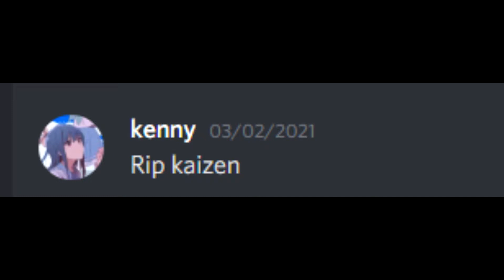jUnKiSBETTER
Cashier: What can i get you?
Dawson: Can i get a 2 dollar kaizen copy plz
Cashier: would you like it with a free spec?
Dawson: ye ty